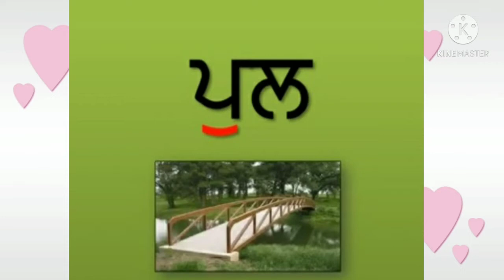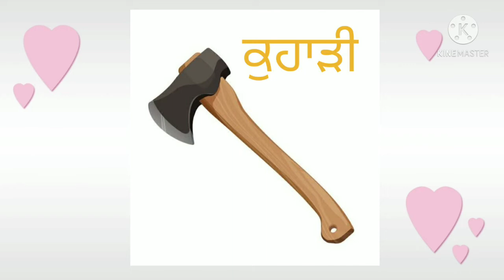ਔਂਕੜ ਵਾਲੇ ਸ਼ਬਦ